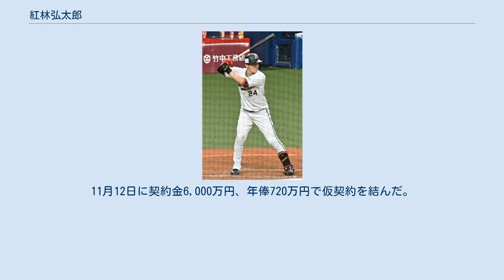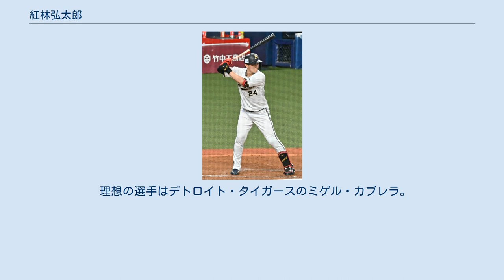紅林弘太郎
紅林 弘太郎（くればやし こうたろう、2002年2月7日 - ）は、静岡県藤枝市出身のプロ野球選手（内野手）。
右投右打。
 小学校2年生の時に「青島ホークス」に入団して野球を始め、藤枝市立青島中学校では同校の軟式野球部に所属し、遊撃手を務めていた。
駿河総合高校では1年春からベンチ入りし、1年夏には遊撃手のレギュラーの座をつかむ。
3年春にU-18日本代表候補合宿へ参加し、紅白戦で奥川恭伸から二塁打を放ったことでプロからの注目を集めた。
高校時代のチーム成績は3年夏の静岡大会準優勝が最高であったが、同大会では26打数7安打4打点と紅林自身は不調だった。
 2019年度ドラフト会議でオリックス・バファローズから2位指名を受ける。
11月12日に契約金6,000万円、年俸720万円で仮契約を結んだ。
 2020年は新型コロナウイルスの影響で120試合制となる。
新人ながらウエスタンリーグ全86試合に出場し、打率.220・1本塁打・20打点を記録すると11月3日に一軍初昇格。
同日の対東北楽天ゴールデンイーグルス戦に「8番・遊撃」でプロ初出場初スタメンを果たすと第1打席で則本昂大からプロ初打席初安打を放った。
11月6日の対北海道日本ハムファイターズ戦では決勝の適時打を放って同期入団の宮城大弥のプロ初勝利を呼び込むなどルーキーイヤーは一軍で5試合に出場し、4安打2打点を記録。
オフに現状維持の推定年俸720万円で契約を更改した。
 2021年は開幕一軍入りし、3月26日の埼玉西武ライオンズとの開幕戦で球団初の「10代開幕遊撃スタメン」を果たした。
28日の同カードではプロ初本塁打を打った。
常に打率が2割前半であったり守備では開幕戦から失点に繋がるエラーがあったりと攻守に課題がありながら、好調なチームの遊撃手として起用され続け、9月9日の対千葉ロッテマリーンズ戦では一打サヨナラの場面で惜しくもサードライナーに倒れるも、翌10日の対西武戦ではチャンスでプロ初の三塁打を放ったことが象徴するように攻守で成長を見せ、打線の中軸を担っていた吉田正尚が故障で離脱すると3番打者に抜擢された。
その後、吉田の復帰に伴い3番を外れたものの、3番を務めた9試合では打率.286（35打数10安打）・3本塁打・9打点・長打率.600を記録し、主砲離脱の穴を見事に埋めた。
10月5日の対日本ハム戦では球団史上初となる10代での2桁本塁打を達成した。
 高校通算40本塁打で、長打力だけでなく広角に打てる打撃も持ち味。
50メートル走は6秒2。
守備の面では、肩の強さに加え打球に対する一歩目の速さと柔軟性が高く評価されている。
 ドラフト指名時に、入団後は三塁手として育成する方針がオリックス首脳陣から語られていたが、2020年は二軍で遊撃手として70試合、三塁手として13試合起用された。
 愛称は「ベニー」。
これは紅林の「紅」から呼ばれるようになった。
 プロ入り後の登場曲は、自身の父親がファンであるX JAPANの「紅」。
高校時代は自身の応援歌に使用されていた。
 理想の選手はデトロイト・タイガースのミゲル・カブレラ。